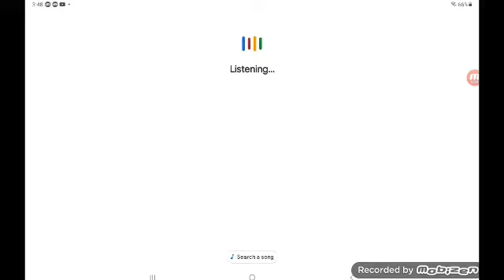You can't touch the cloud Roys Bedoys! (Roys bedoys edited episode 8)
yet again another episode